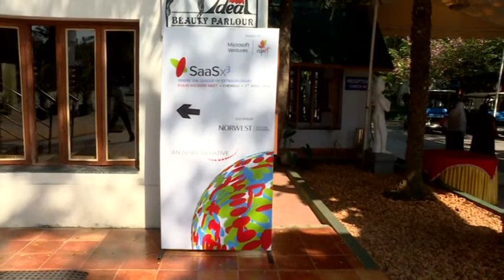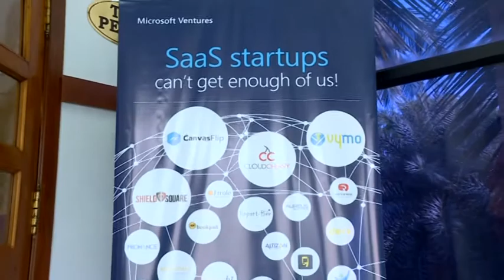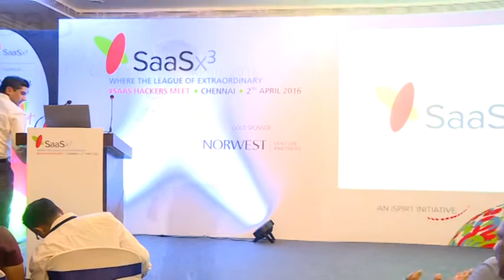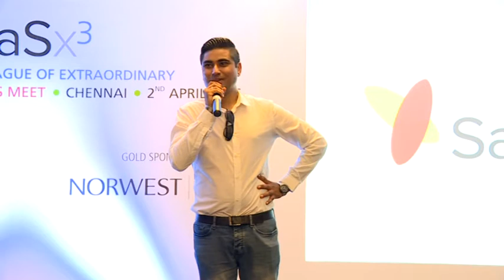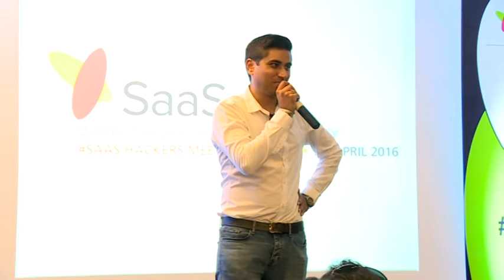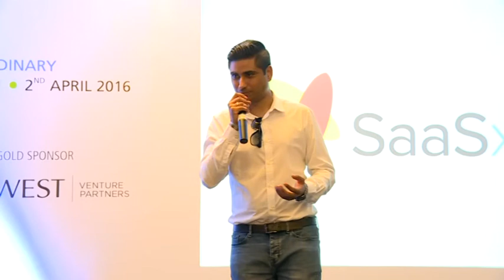SaaSx3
SaaSx3 Meet up - 2016